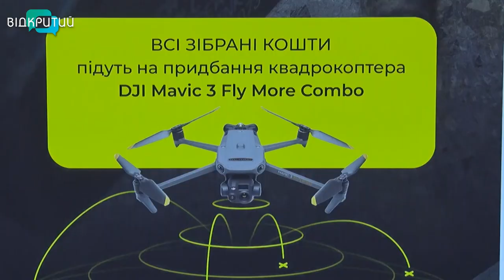Лоти заради бойової «пташки»: у Дніпрі провели аукціон на користь ЗСУ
Корови в скафандрі, бойові українські гуси та прибульці в пустелі. І все це – на тубусі від протитанкового гранатомету. Його та інші лоти – розігрували дніпровські волонтери на благодійному аукціоні. Торги бойовими сувенірами влаштували на користь ЗСУ. Скільки зібрали та що на виручені гроші купили – наша Ольга Величко розповість.